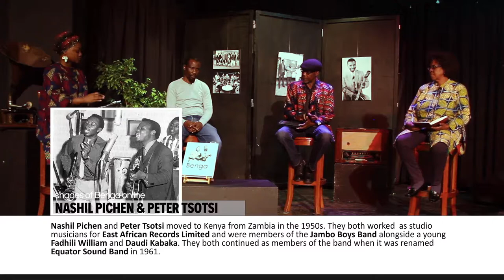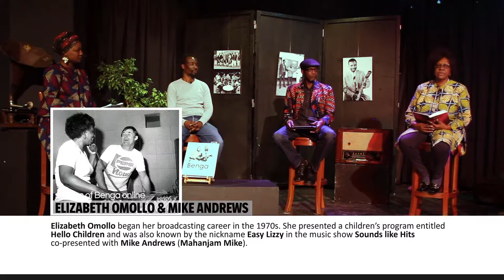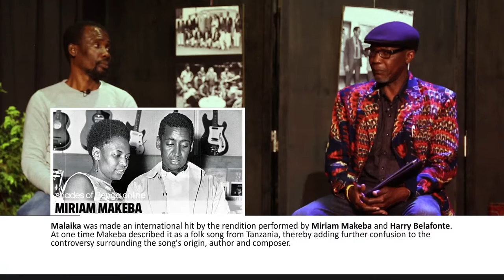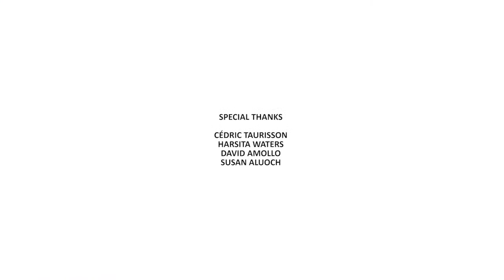Shades of Benga Online - All About The Twist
Episode 4 brings the Twist Era of Kenyan popular music to life. We talk about; The Kings of the African Twist, Daudi Kabaka and John Nzenze; the Africanization period of 1964 and how it affected the music environment in Kenya and the effects of broadcasting on the early development of Kenyan popular music.